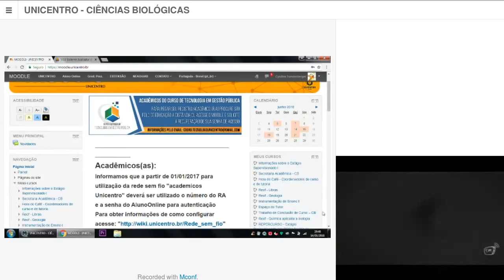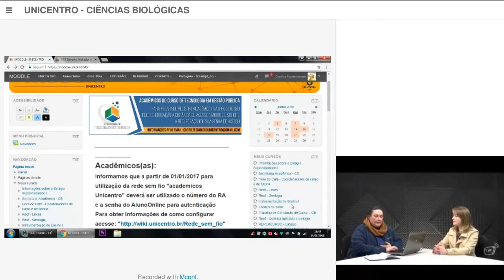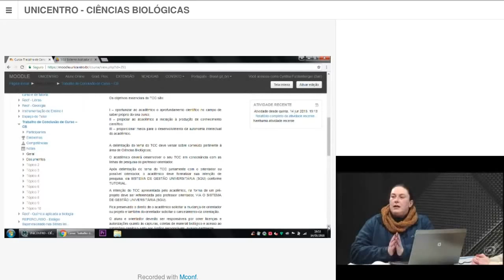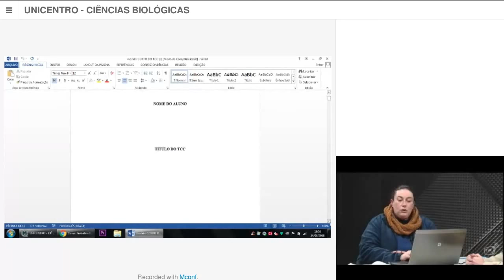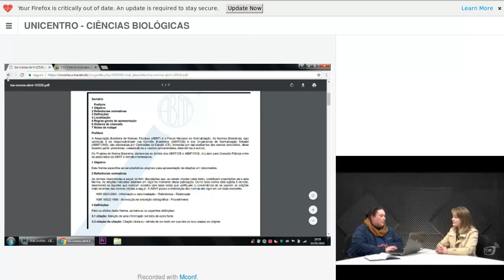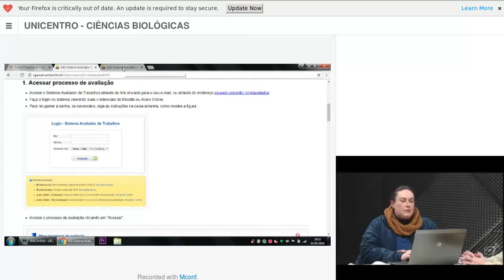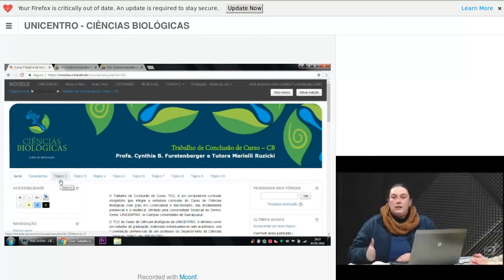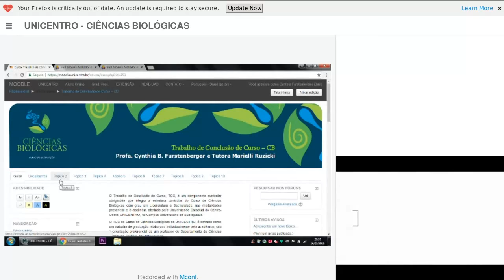[WEB] Orientações de TCC em Ciências Biológicas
Webconferência Orientações de TCC em Ciências Biológicas.